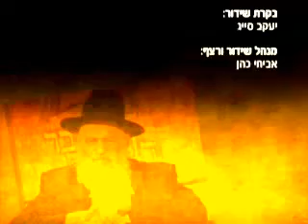הרב אורי זוהר, פרשת בא / Rabbi Uri Zohar, Parashat Bo ✔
פרשת בא

הרב אורי זוהר ממשיך בסדר הפרשיות והמוסר שעומד מאחוריהם והפעם פרשת בא.

יֹּאמֶר יְהוָה אֶל-מֹשֶׁה, בֹּא אֶל-פַּרְעֹה:  כִּי-אֲנִי הִכְבַּדְתִּי אֶת-לִבּוֹ, וְאֶת-לֵב עֲבָדָיו, לְמַעַן שִׁתִי אֹתֹתַי אֵלֶּה, בְּקִרְבּוֹ.  ב וּלְמַעַן תְּסַפֵּר בְּאָזְנֵי בִנְךָ וּבֶן-בִּנְךָ, אֵת אֲשֶׁר הִתְעַלַּלְתִּי בְּמִצְרַיִם, וְאֶת-אֹתֹתַי, אֲשֶׁר-שַׂמְתִּי בָם; וִידַעְתֶּם, כִּי-אֲנִי יְהוָה.  ג וַיָּבֹא מֹשֶׁה וְאַהֲרֹן, אֶל-פַּרְעֹה, וַיֹּאמְרוּ אֵלָיו כֹּה-אָמַר יְהוָה אֱלֹהֵי הָעִבְרִים, עַד-מָתַי מֵאַנְתָּ לֵעָנֹת מִפָּנָי; שַׁלַּח עַמִּי, וְיַעַבְדֻנִי. (חומש שמות, פרק י, פסוקים א - ג).